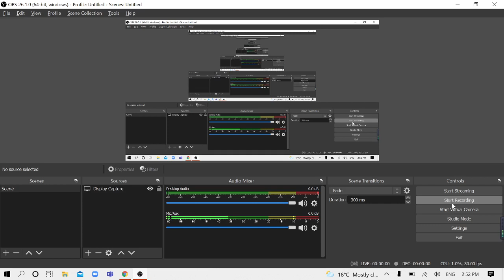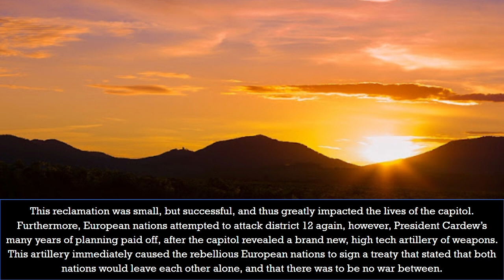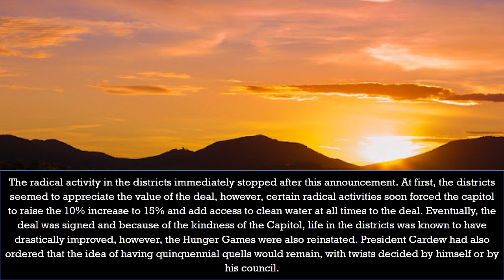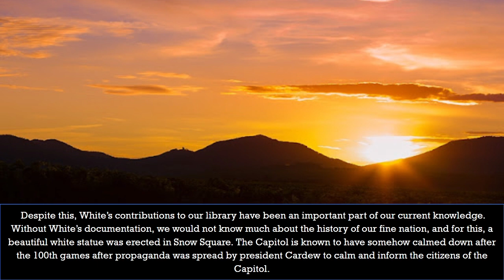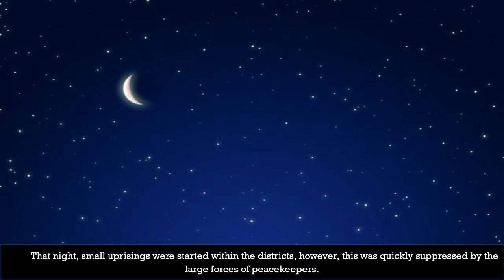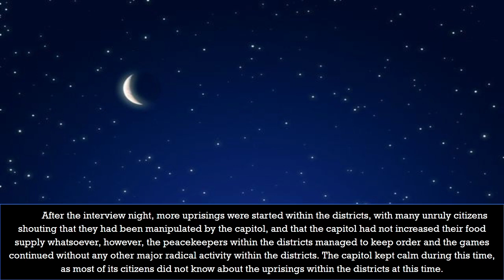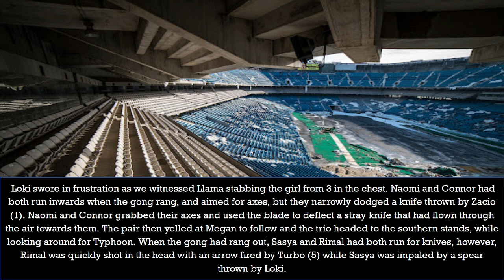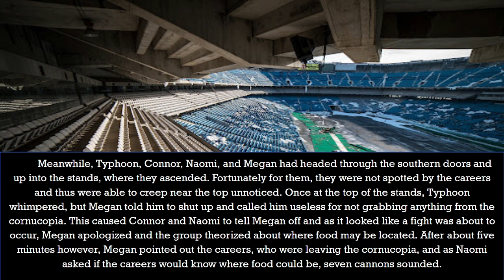Tales of the Hunger Games: After 100 (The 101st Hunger Games, Part 1)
Fictional, non-canonical games, based of the fan fiction by Christian Blanco, the novels by Suzanne Collins, and the films by Lionsgate.
I'm sorry for drinking so much water in this video lol. My throat just went dry too many times.
Thank you to Andrew Maclaine for allowing to use his fabulous art below. Link to his blog is down below.

Discord: Robo 2111 theres a # in between the spaces but i didnt put it because it would be tagged on the video
Instagram: 420kq (Mostly personal stuff lol)